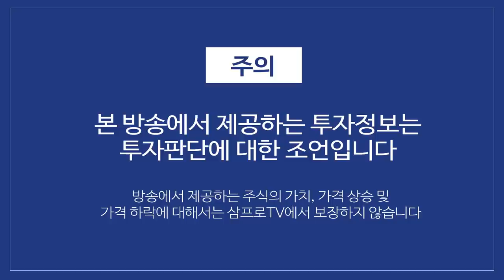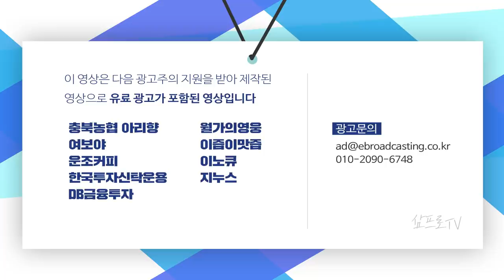미국 기업, 초격차 시대가 다가온다! 이유와 의미는? f.박종훈 기자